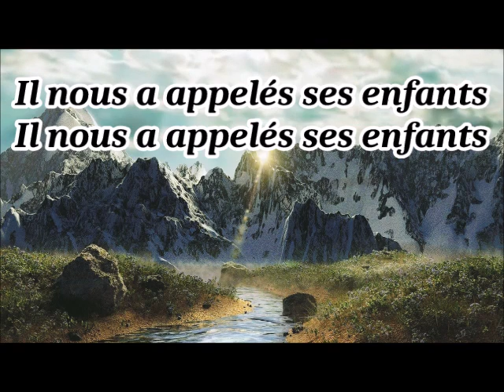Voyez de quel Amour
Film : Paysages de Montagne.